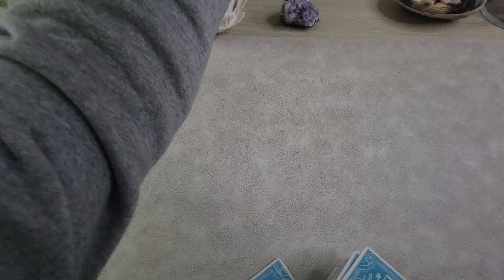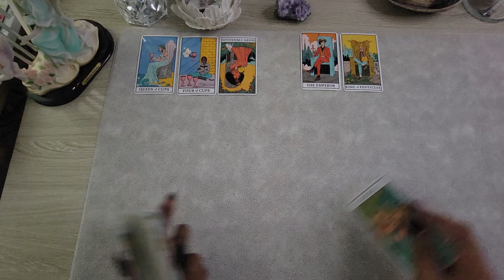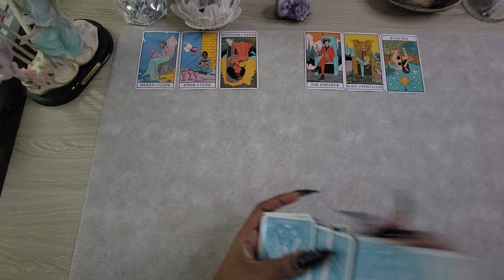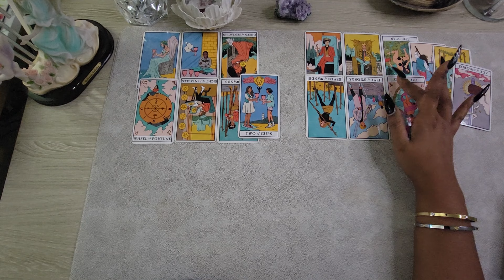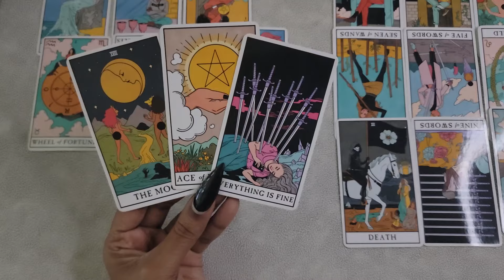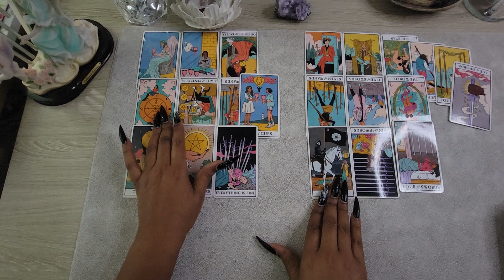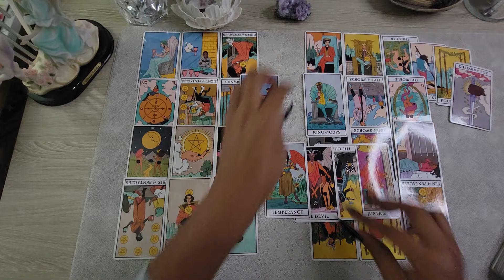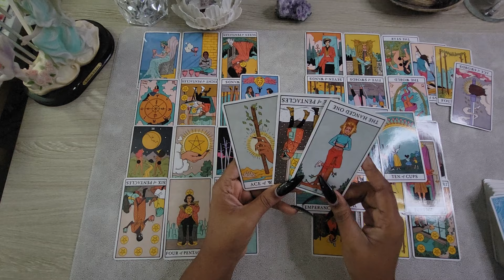Gemini♊ "NO CONTACT" This Got Serous Really Fast" You Can't Even Believe The words Right now!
*Available Sessions*

*Returnee Available Sessions FOR 2024*

No Refunds ‘But You can Always reschedule your Appointment
PAYMENT INFO

Interested in Learning Tarot?
Classes are available via Zoom

12 day Session Lessons “2-hrs Per-day
Day Class Info, Friday-Sunday “Hrs. 9-am-11-am
Night Class info, 5pm-7pm Friday-Sunday

Class Schedule:
Water, Earth, Air and Fire
 Week 1. “Water” elements and the major arcane
Cancer, Scorpio, and Pisces
Fri-Sun $110 x 3 Days =$330.00 for the Week
• The Chariot. ...
• Death.
• Hang man
• Moon
• The tower

Week 2. “Earth” elements  and the major arcane
Taurus, Virgo, and Capricorn.
• The Hierophant. ...
• The Hermit. ...
• Empress
• Wheel of fortune
• The World
• The Magician
• The Devil

Week 3. “Air” elements and the major arcane
Gemini, Libra, and Aquarius
• The Lovers. ...
• Justice. ...
• Judgment
• Fool
• Wheel of fortune
• The World
• The star
• The Magician

Week 4. “Fire” elements and the major arcane
Aries, Leo, and Sagittarius

• The Emperor.
• Strength. ...
• Wheel of fortune
• Sun
• The World
• The tower
• Temperance